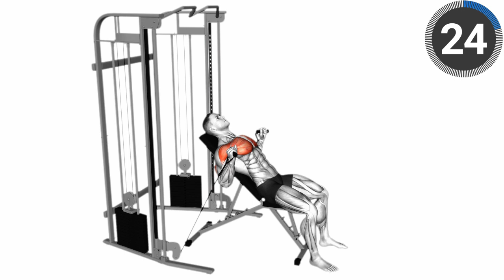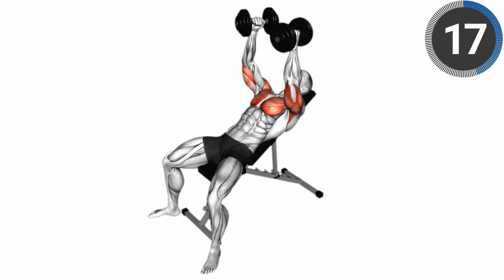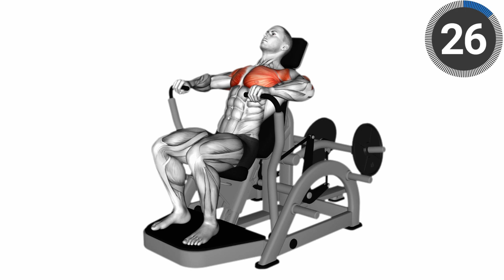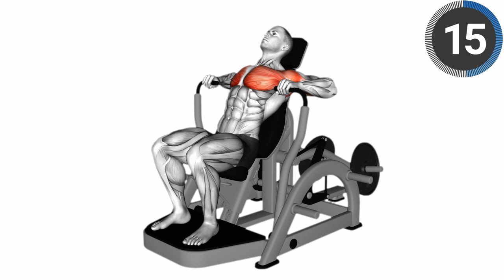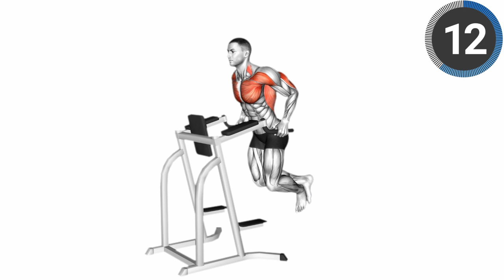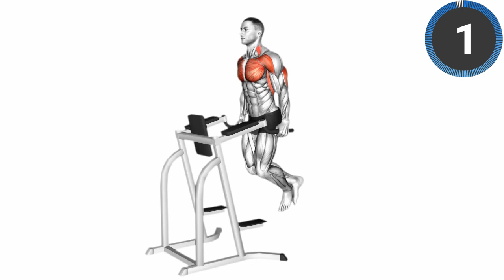6 Best chest Workout with Chris Bumstead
The best chest exercises to enlarge the perfect chest with Chris Bumstead! In this video, you'll discover the 6 best exercises specifically designed to target and strengthen your chest muscles. Whether you're a beginner or an experienced fitness enthusiast, these exercises will help you achieve amazing results.

What are 4 exercises for lower Chest
What are the 6 exercises lower Chest
What are 3 exercises for the lower Chest at home?
chest workout
lower chest exercises
upper chest exercises
chest exercises
how to build bigger pecs
lower chest workout cable
middle chest workout
lower chest workout dumbbells
alain Gonzalez
musclemonsters
Lower chest workout
Chest workout
Lower chest
Lower chest exercises
Best chest workout
Chest
Chest workout at home
Chest exercises
Workout
Chest workouts
Best lower chest workout
Exercises for lower chest
Lower chest workout at home
Lower chest workouts
Lower chest workout for mass
Lower pec workout
Lower chest fat
Lower chest line
Build lower chest